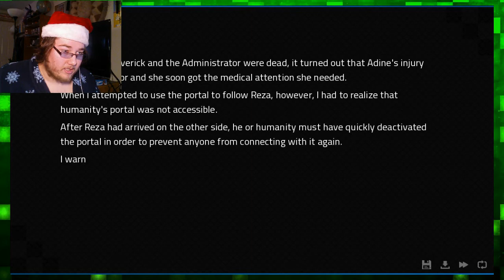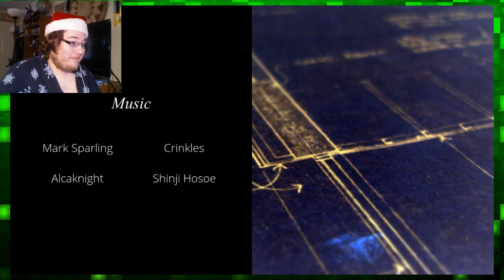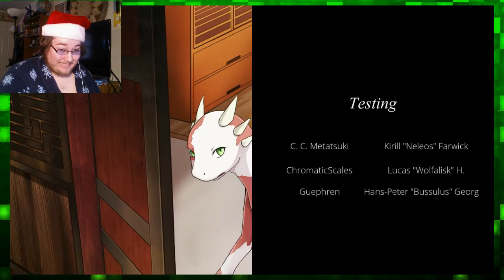FINALE?! | Angels with Scaly Wings #13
WHAT KIND OF ENDING IS THIS?! A bad one.

Amazon Wishlist!: